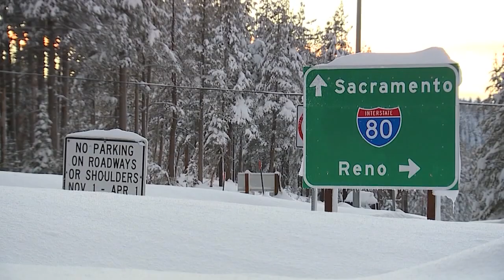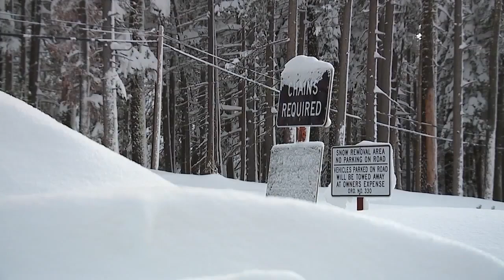CHP maximum enforcement period begins amid wet weather